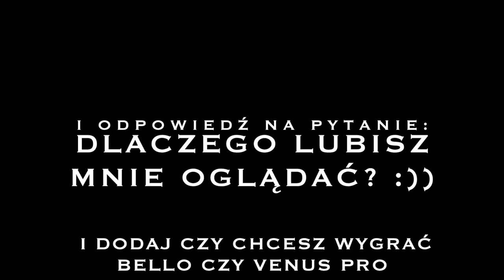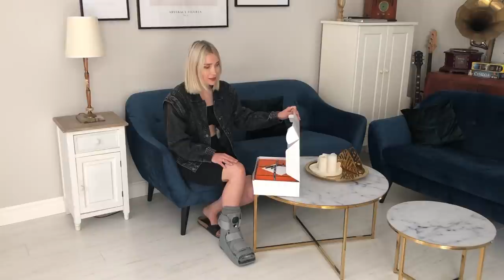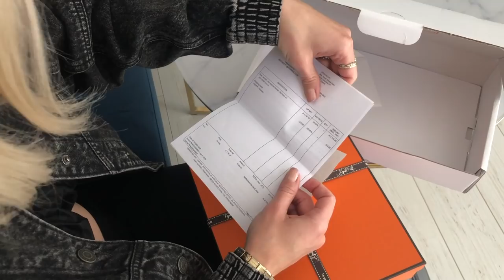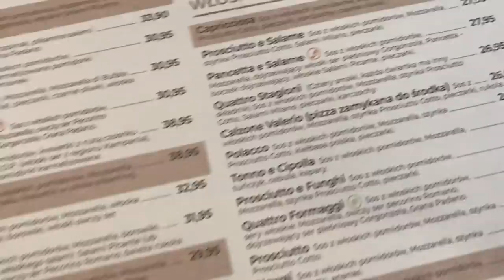UNBOXING HERMES - MIERZYMY BUTY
Daj o sobie znać klikając 👍🏻 Fajnie wiedzieć, że jesteś po drugiej stronie :) i zapraszam Cię też na mój instagram

W konkursie wygrywają dwie osoby, jedna lusterko Venus Pro, druga Bello (w odpowiedzi oznaczajcie, które wolicie). :)

Na stronie Easehold cały czas działa też kod i aby otrzymać 20 procent zniżki to musisz wpisać słowo shiny. :))

na SYLWIA20 masz 20 w dół na wszystko. :)

Zabawka Oliego z bobaskiem jest z serii Little People (z Fisherprice)

Muzyka wykorzystana w filmie:
Song: Mario Ayuda - Nightmare (feat. Mia Mormino) [Concordia Recordings]